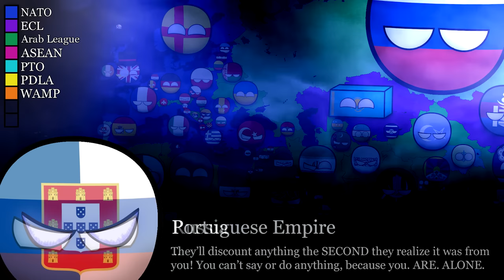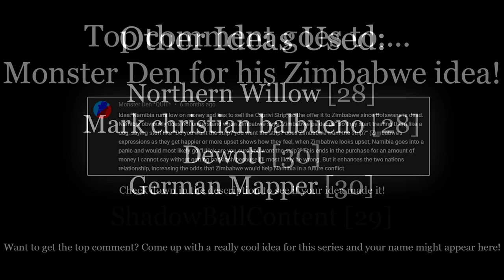Alternate Future of YOUR World in Countryballs - Left Shoulder (Chapter 32)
Russia's devil has come down to speak, and he's desperate. A tempting deal is offered that would sway away the chains put on him, or is it all a trap? Will Russia take this deal?

Depending on my future circumstances, there is a chance this may be the last chapter of YOUR World (not by plan). I hope and I will try for that not to be the case, but it isn't a guarantee. I still hope to deliver something fun. Remember, 1 month gone and consider me gone for good.

Errors:
- Portugal stays "top them" instead of "stop them". It technically sorta works still, but its an error nonetheless.
- The Portuguese African colonies aren't highlighted fully due to a shadow error.